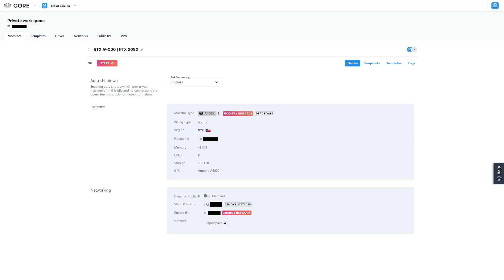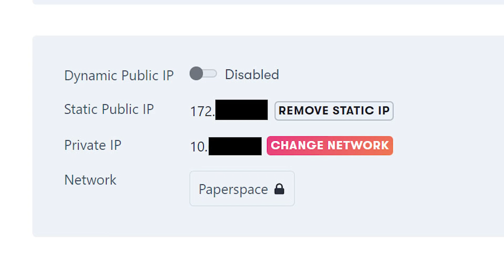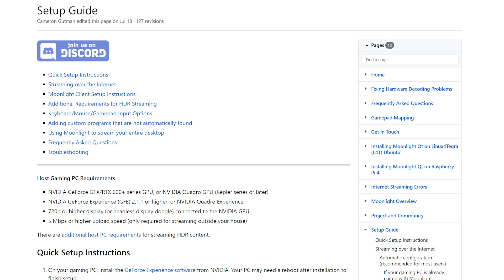Installing MOONLIGHT Game Streaming on PAPERSPACE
Moonlight is a popular alternative to Parsec with more support on various devices including iPhones. We’ll go into the details on how to get install Moonlight on Paperspace machines with Nvidia GPUs.